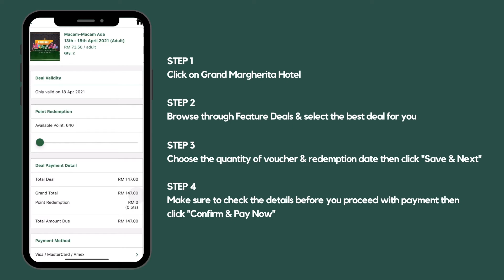How to purchase on Insiders Club App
Insiders Club application allows our guest to view great deals with just a few clicks on their smartphone.

Enjoy great deals this Ramadan and book your seat for our annual feast, "Original Macam-Macam Ada" or for takeaway of "Sungkei Di Rumah? We Deliver To You!" at the comfort of your home!

Learn more on how to purchase for our Ramadan promotions by viewing this short video!